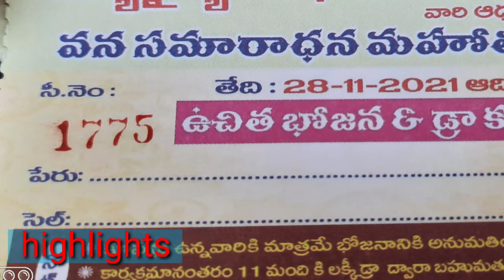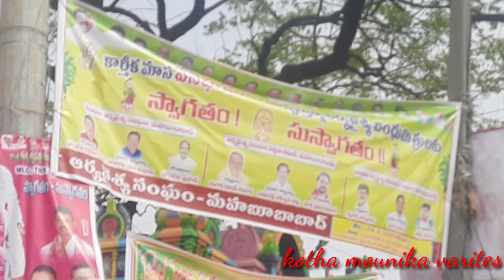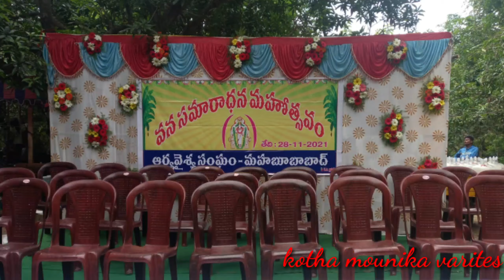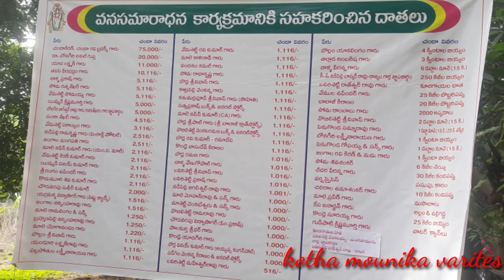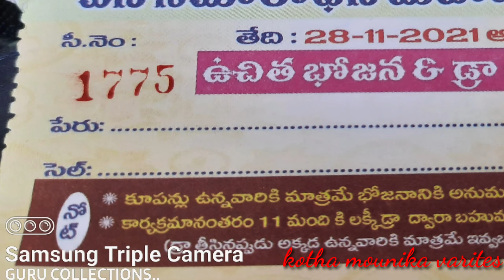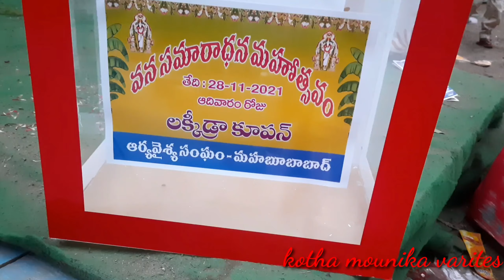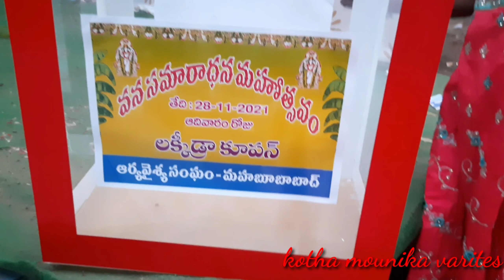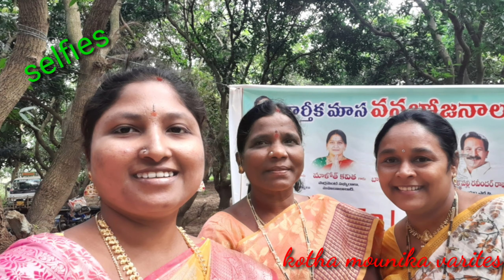🙏కార్తీకమాసంలోవనభోజనాలు/ mahabubabd lo vanasamaaradana ఆటలు,డాన్స్,అరిటాకులు అండ్ luckydraw😀😷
కార్తీక మాసంలో వనభోజనాలు
మహబూబాబాద్

rani events from khammam
and hyderabad

[Name] Kmm Nagarani
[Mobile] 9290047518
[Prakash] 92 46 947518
[Home] Andhra Pradesh, India